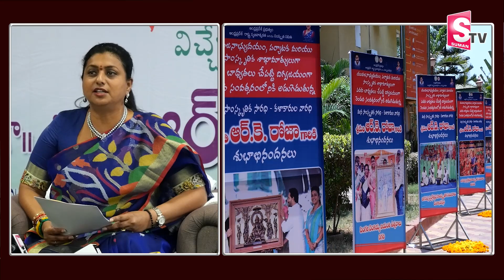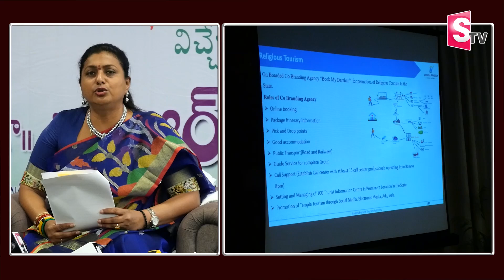MLA Roja Criticizes Chandrababu Over Developments in AP | Completion of 1 Year as APIIC Chairperson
Watch► MLA Roja Criticizes Chandrababu Over Developments in AP | Completion of 1 Year as APIIC Chairperson @SumanTVNews